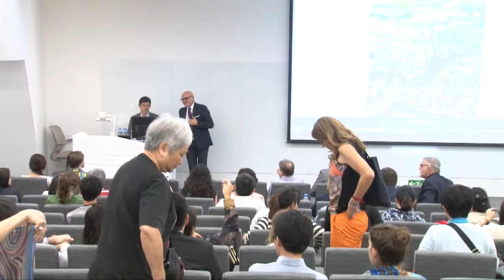Angelo Paratico Leonardo Da Vinci. A Chinese Scholar Lost in Renaissance Italy Lascar Publishing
II Part Q&A section.
A presentation by the author given at the HK Polytechnic University of Hong Kong on the 3rd of June 2015.